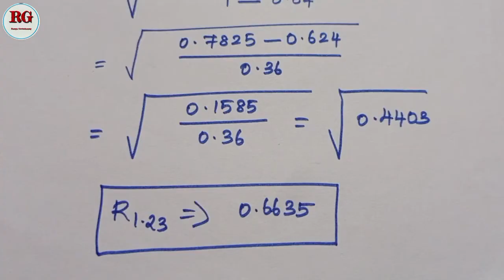Find the multiple correlation coefficient of R1.23 || values R12=0.6,R13=0.65,R23=0.8 || part 1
Multiple correlation  part 1 is explained